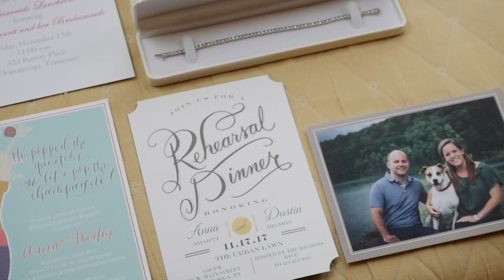Hilarious moment during the ceremony!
Video 101 of 365:

Anna + Dustin's Big Day at the Hunter Museum in Chattanooga, TN was full of awesome moments!